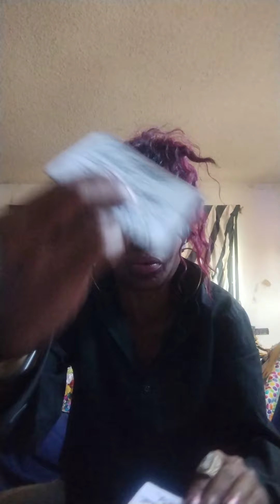Pisces ✋ FYI Seek With inn🤔 That's How You Win 👈Pop your Box🧐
Pisces ✋ What You Vibe With👈 You Div With 👈🧐✋🧐👈